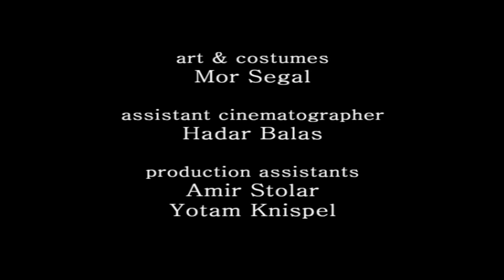נעמילי - My Naomi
a Short film by Itai Hasid
Starring: Ofri Fuchs & Gur Koren

Producer: Nadav Porat Chomsky, Itay Cohen & Dekel Hasid
DOP: Inbal Maoz Pesenzon
Script: Itai Hasid
Edit: Inbal Maoz Pesenzon & Itai Hasid
Original Music: Yuval Bialik

Year: 2013